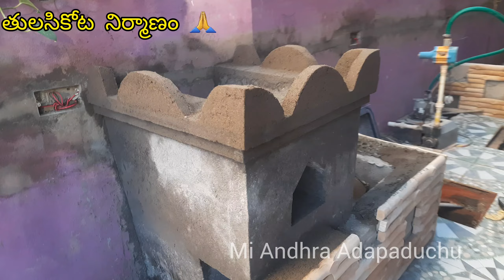తులసి కోట నిర్మాణం🙏 Tulasi Kota making step by step process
In this channel we upload funny videos, family vlogs, etc.
Mi Andhra Adapaduchu YOUTUBE CHANNEL.      Thank you